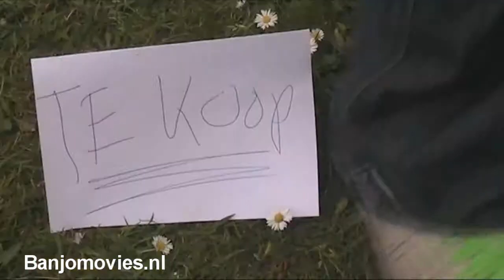Koninginnedag laat de wereld vergaan!!